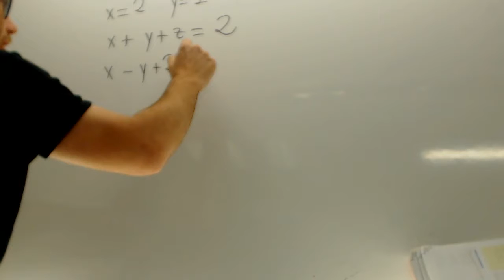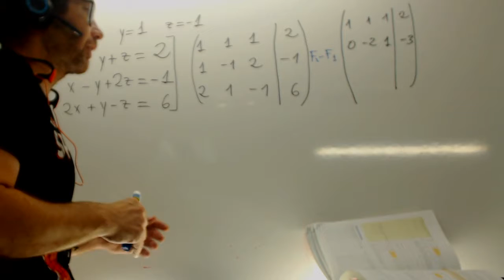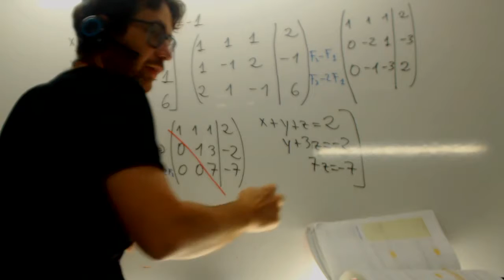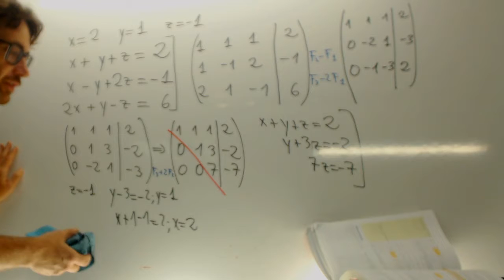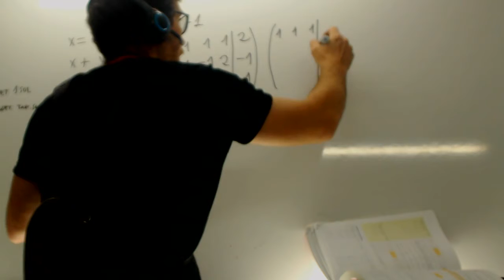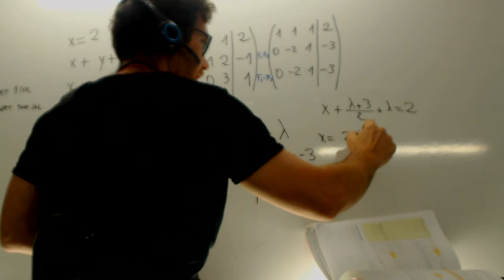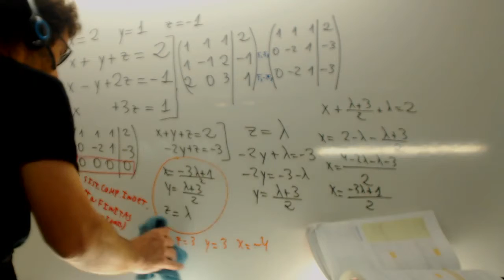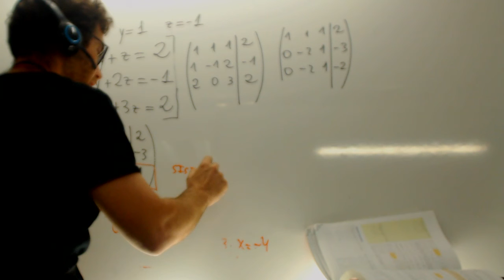Sistemas de Ecuaciones Gauss Tipos de sistemas Matematicas Academia Usero Estepona